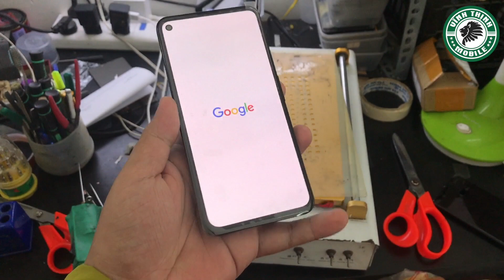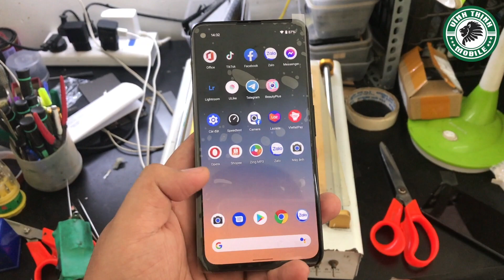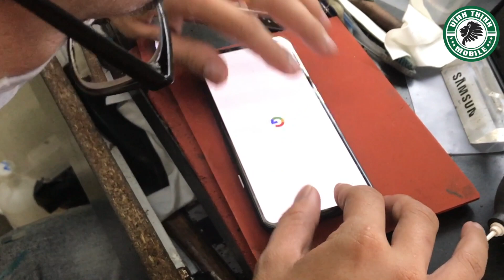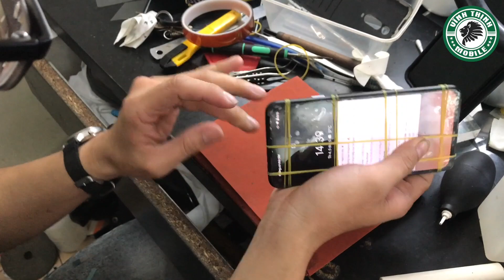Thay màn hình Google Pixel 4a 5G Zin hãng chất lượng cao - Suachuavinhthinh